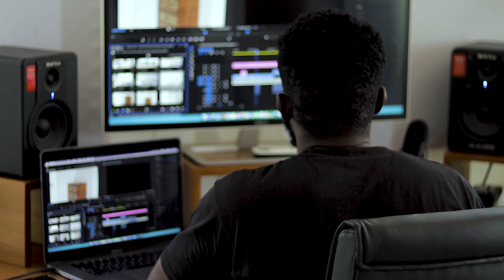Day In the Life: How it is to work from home PERMANENTLY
Happy New month to you! This video shows how it is to work from home permanently.
It shows how a typical day looks like for me. It's often quite chill if i'm not overwhelmed with so much and I can hardly believe this is how a normal day could be like for me.